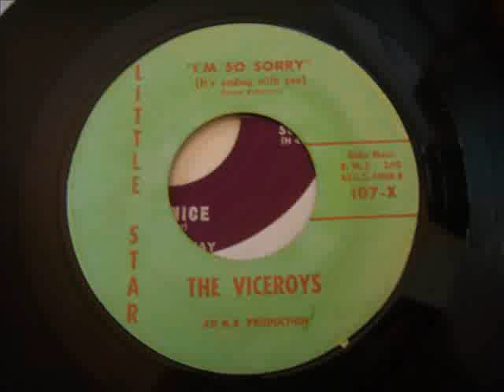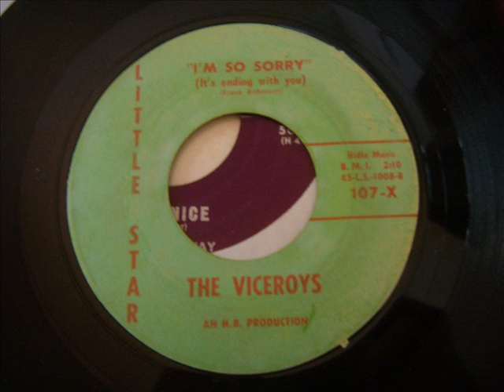Smooth Doo Wop Ballad - The Viceroys - I'm So Sorry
Smooth sound. Rare on the Little Star label.